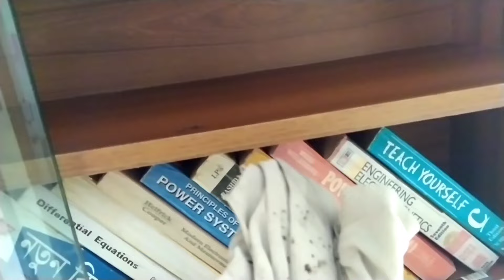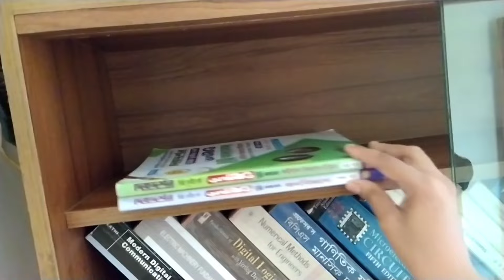বহুবছর পর কলার পাতার পিঠা!!নতুন চুলায় প্রেসার কুকারে ঝরঝরে বিরানী রান্না করলাম।।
হাতের_কাজের_কামিজ_ডিজাইন সুতার_কাজের_ কামিজ#আন্দোলন#গ্রামীন_জীবন#dailyvlog#minivlog#ishrasmom#home#regularroutine#vlog#bangladeshiblogger#food#kitchentour#wallhanging#wentervlog#homdacorvideo.